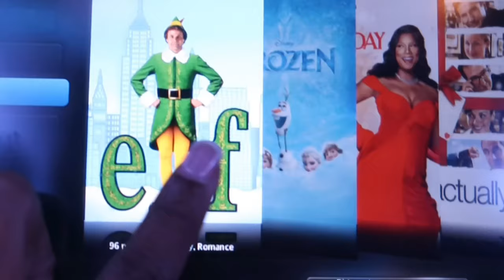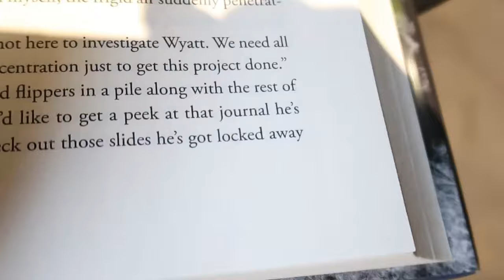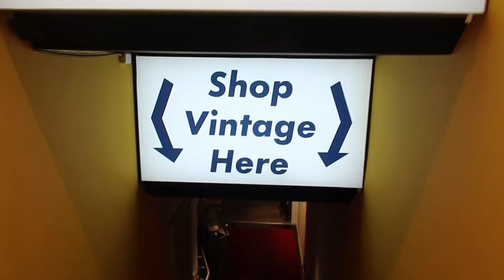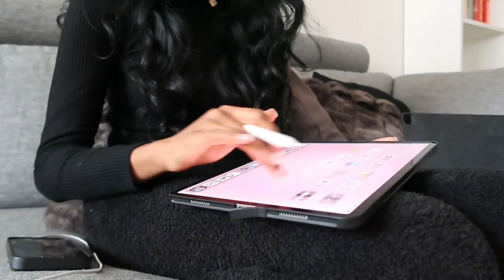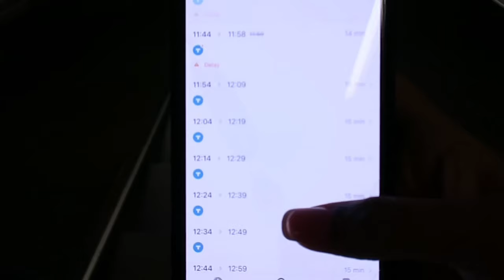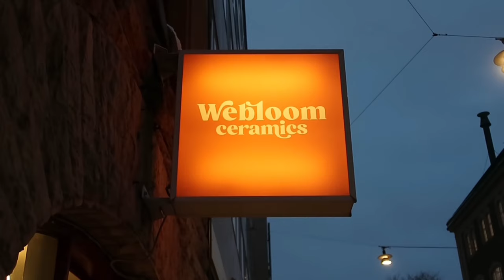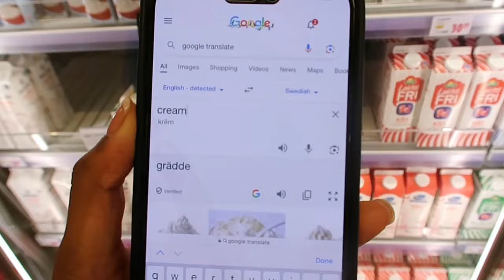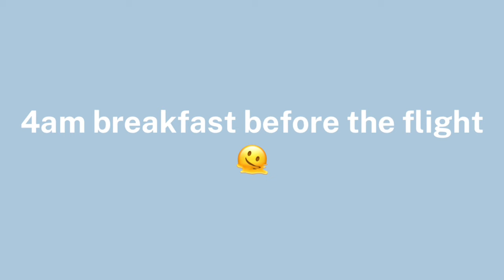my solo trip to sweden ❄️✨🤍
girlsss, we are all over Stockholm this week! all the links you need to EVERYTHING in this video are below lol

base hydration
lip hydration
tinted moisturizer TAGGED
brown shadow wing
blush/face glow

*PERFECT SLICK BACK PONYTAIL*
eco gel
travel size containers
edges brush
fur scrunchies

white earmuffs (musttttt have)

my one holy grail winter hydrating product
skin serum
gua sha

brown and white earmuffs (ugg dupe)
chunky gold hoops

chunky gold hoops

chunky gold hoops
kitten toe pumps